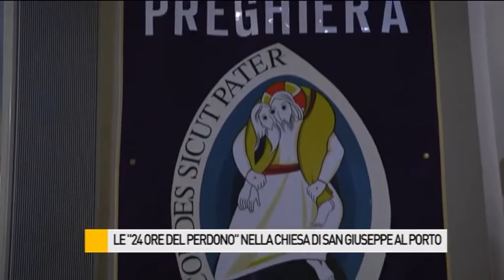Le "24 ore del perdono", nella Chiesa di San Giuseppe al Porto